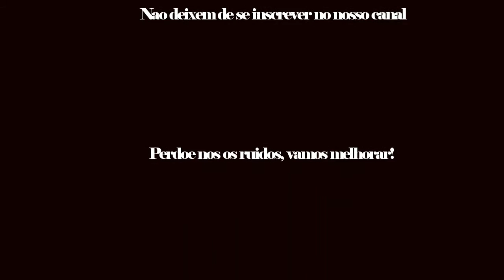5 Cantadas Idiotas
Snap Lari: larinnhas
Insta lari: @larinhasantoss

aah, não se esqueça de comentar.. Beijos